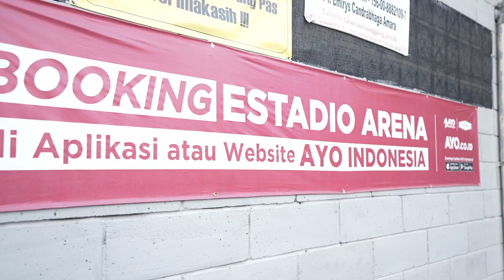LIGA SILATURAHMI KOMINFO 2023